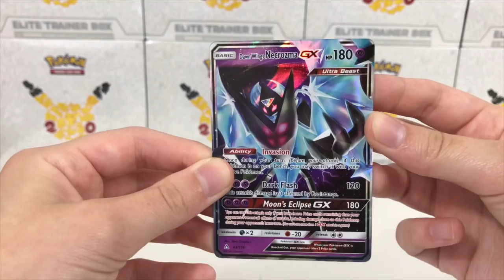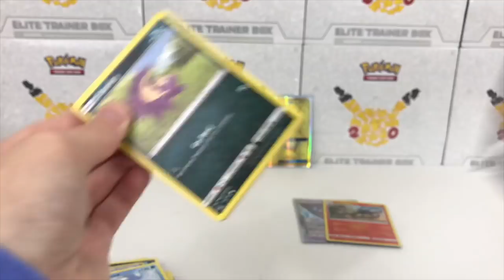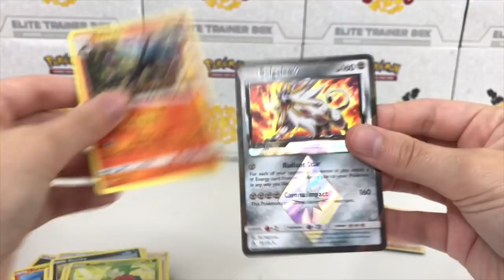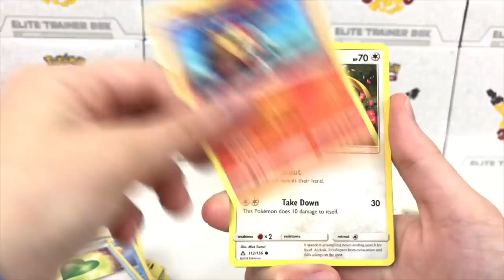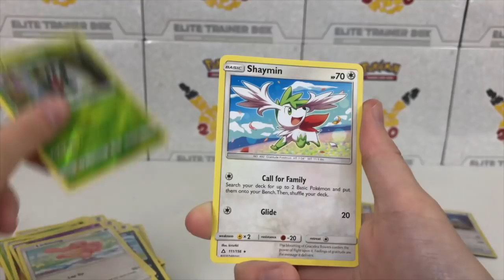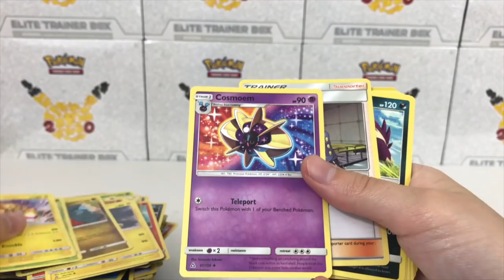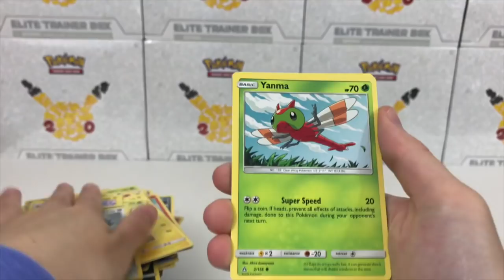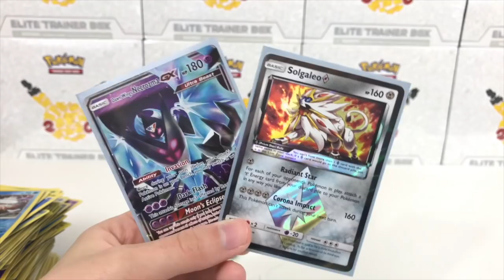CAN YOU GUESS HOW MANY PACKS I OPENED?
Let's play a game! If you guess right you get a special prize. So thankful to share this with you.